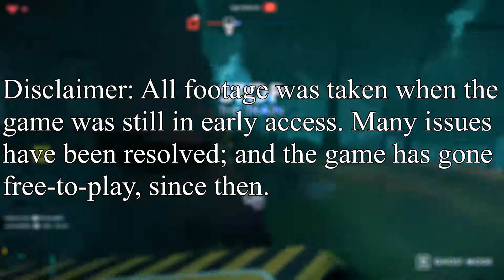First Look at Pandemic Express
So far, my favorite parkour zombie game!

If you want to see what else we do. Check us out here!